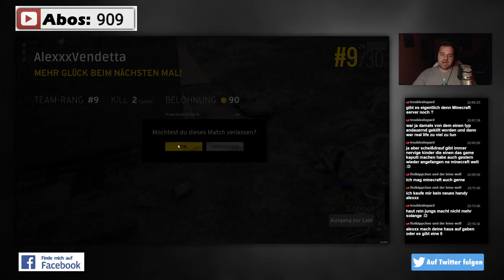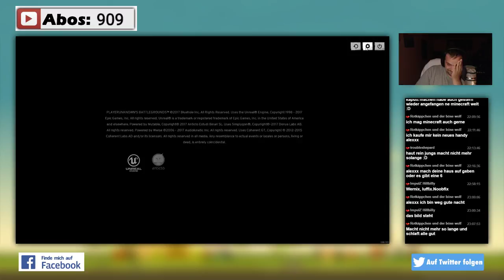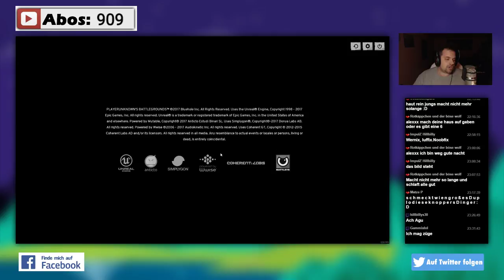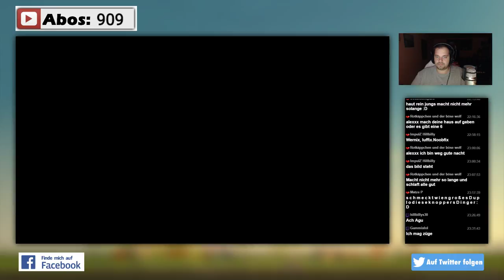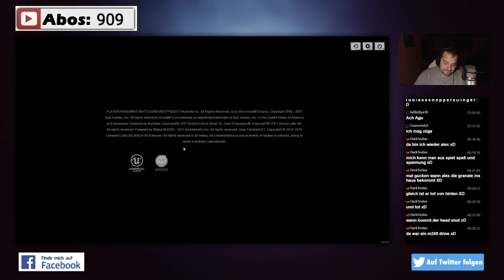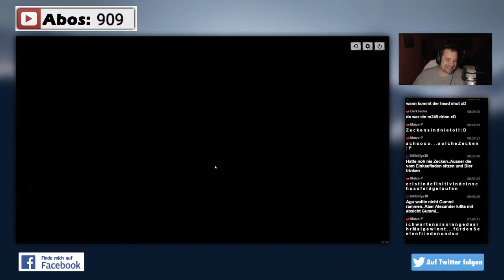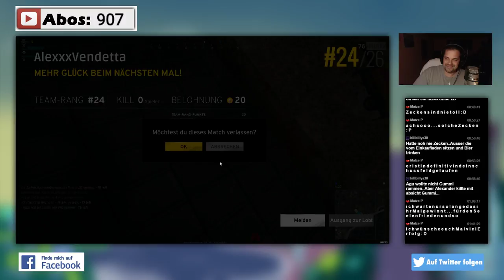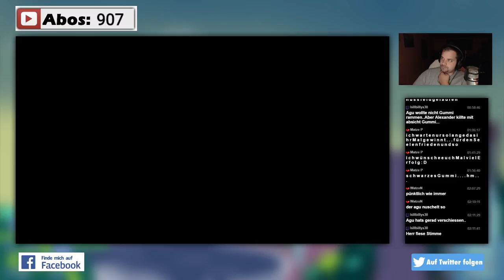PUBG - Livestream 13.08.2017 PLAYERUNKNOWN'S BATTLEGROUNDS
⇓⇓⇓⇓⇓⇓⇓⇓ Für mehr Infos hier klicken ⇓⇓⇓⇓⇓⇓⇓⇓